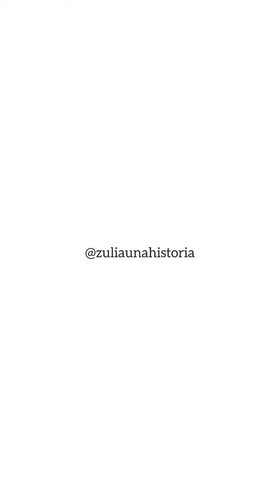24 de diciembre de 2023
Luis ferrer